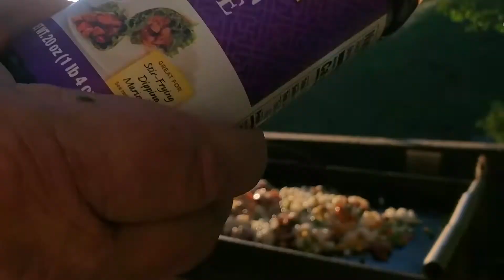Griddle Porn: Fried Rice with Chicken and Smoked Sausage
The winds let me squeeze in one meal on the Blackstone Griddle before turning into our nightly tempest. I scrambled up a fried rice with chicken and smoked sausage as quick as I could. Delicious!